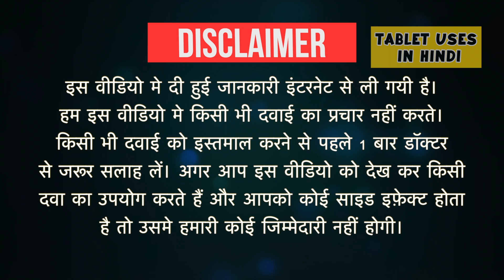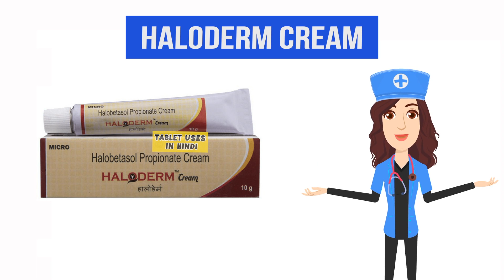Haloderm Cream Uses in Hindi | खुजली के साथ त्वचा रोग | Side Effects | Dose 💊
Haloderm Cream Uses in Hindi | Side Effects | Dosage